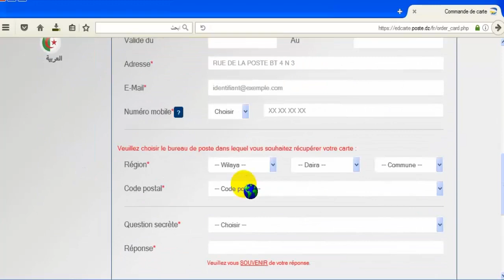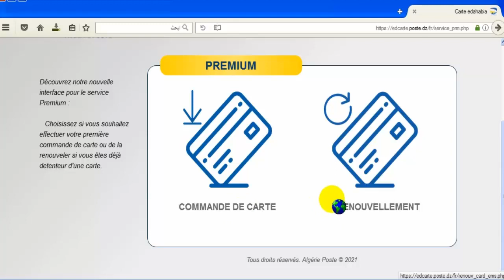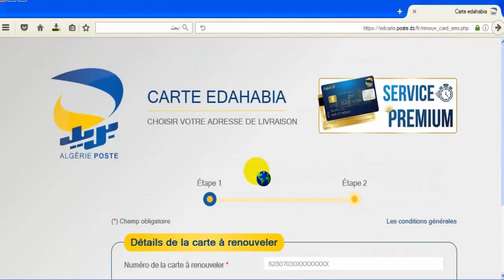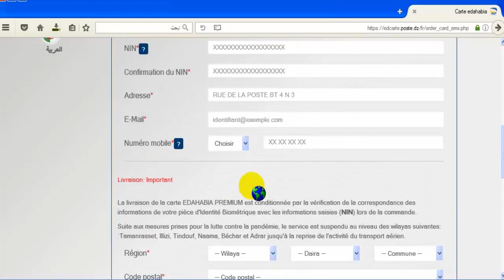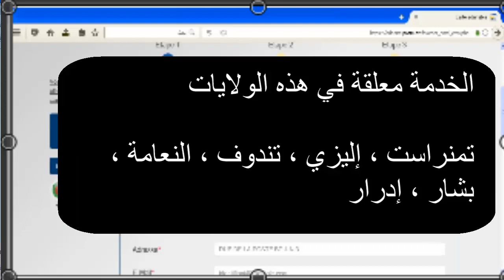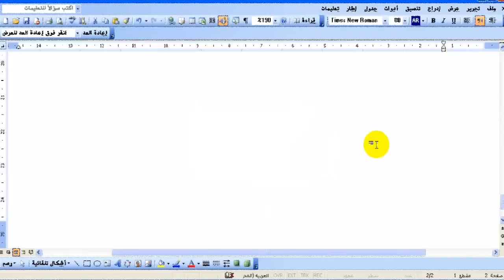خدمة جديدة تطلقها بريد الجزائر التوزيع السريع للبطاقة الذهبية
خدمة جديدة تطلقها بريد الجزائر للتوزيع السريع للبطاقة الذهبية (خدمة الممتازة ) لتتحصل عليها في غضون خمسة أيام رابط طلب البطاقة الذهبية الممتازة